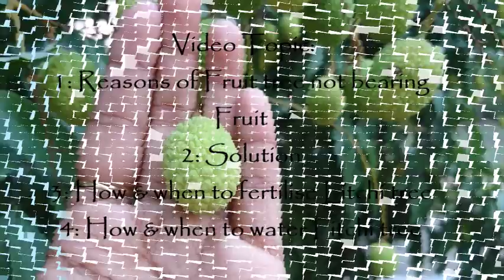जानिए कैसे आये सालों से फल नहीं लगने वाले पेड़ पे ढेरों लीची: Litchi Tree Care for lots of Fruit.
Litchi / लीची tree not bearing fruit to tree full of fruit